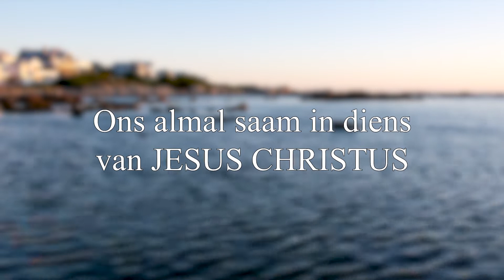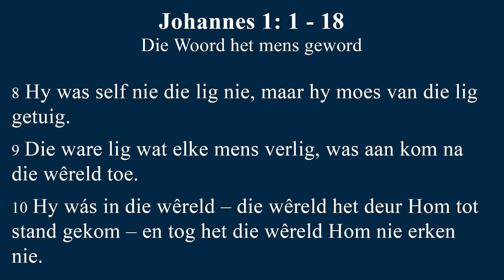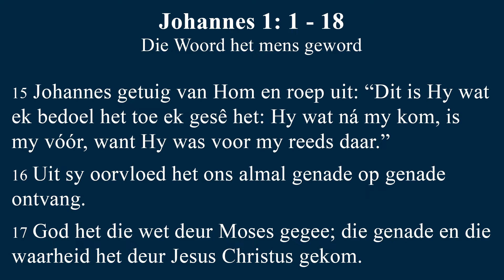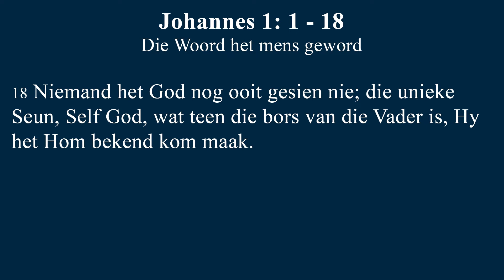Jesus, die Lig van ewige Hoop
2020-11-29 Ds Michiel de Kock